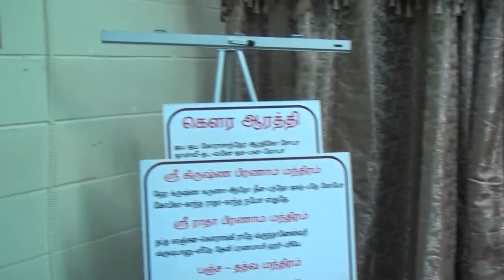The Impact of Books | Scarborough, Canada | HG Vaisesika Dasa | 2013